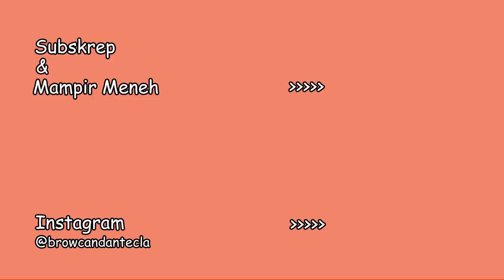CINTA ITU BUTA....AH MASA SIH..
Hai Sahabat Jelajah Italia. akhirnya Q&A kita keluar juga, mohon maaf ya, baru bisa kita buatkan.

Follow Instagram kami @browcandantecla
SONG QnA :

Ci salutiamo
ciaooooo